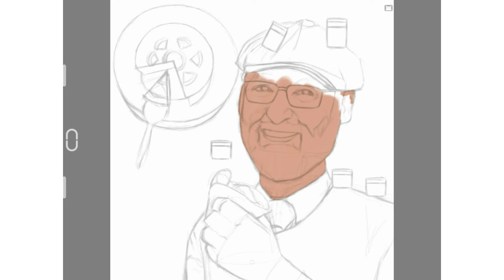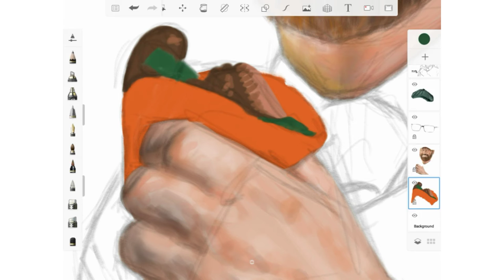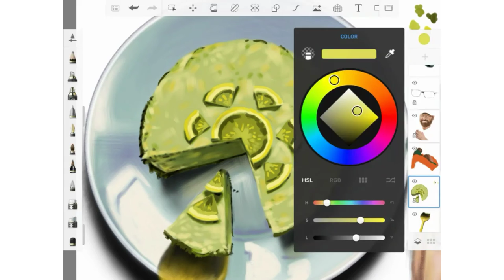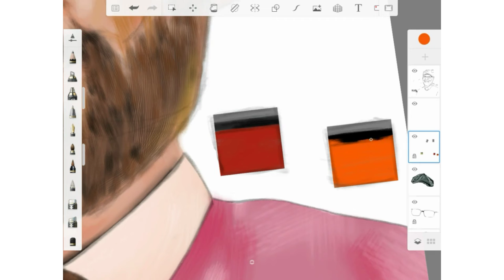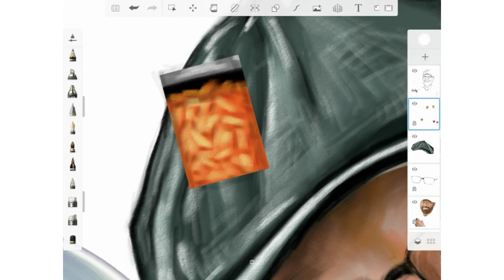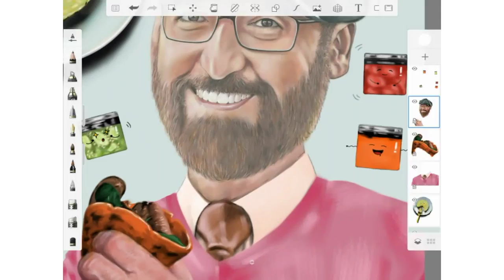رسم رقمي | autodesk sketchbook - Digital art [صحي ولذيذ😋healthy and tasty]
رسم رقمي مسرع | ابداع | فن وحب | رسمة رقمية | رسم ديجيتال | طبخ | تأمل | جمال | هدوء | حب.
التغذية العلاجية
التغذية البديلة
التغذية الطبيعية
صحي
لذيذ

Accelerated digital drawing | creative |  art and love |  digital drawing | cook | meditation | beautiful | quiet | love.
therapeutic nutrition
alternative feeding
natural nutrition
healthy
Tasty

autodesk sketchbook